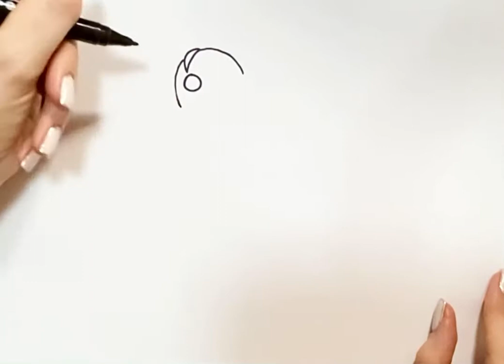Корпорация монстров как нарисовать Майка Вазовски